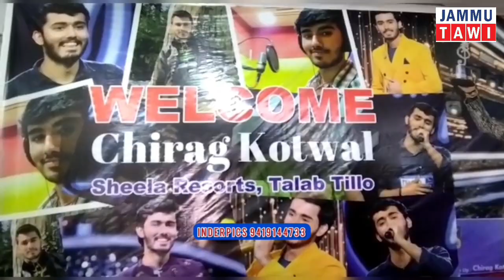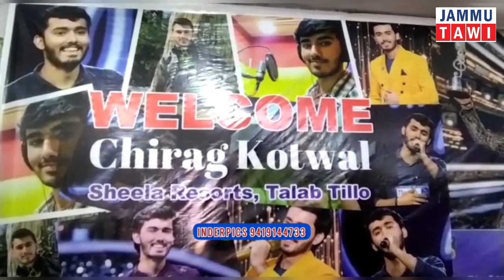JMC Councillor Sanjay Baru welcomes son of soil Chirag Kotwal, 2nd runner up Indian Idol-13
JMC Councillor  Sanjay Baru along with prominent locals welcomes son of soil Chirag Kotwal, 2nd runner up Indian Idol-13 upon his return to Jammu